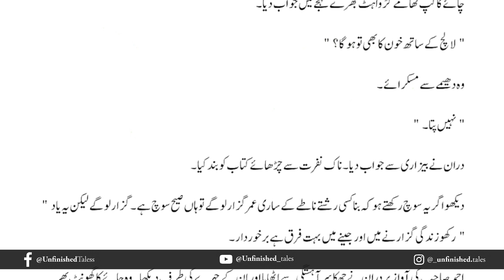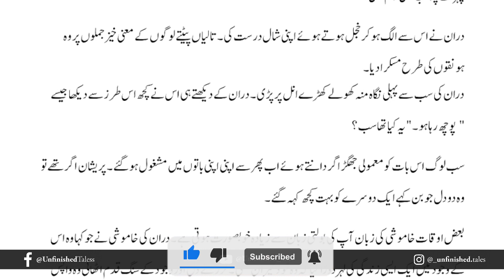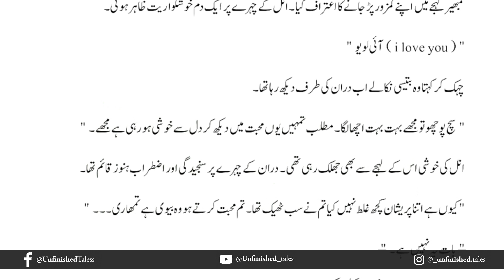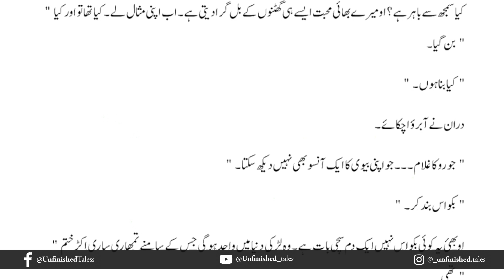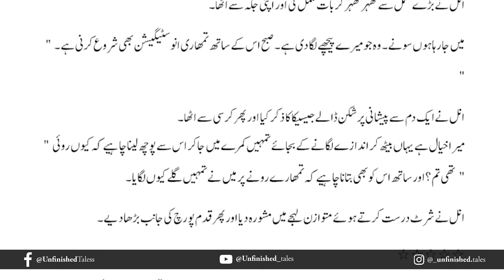Basil Novel Episode 27 | Huma Waqas | Urdu Novel Audio | Complete Novel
I extend my heartfelt gratitude to Huma Waqas for granting me the privilege and permission to produce the audio book adaptation of her captivating novel.